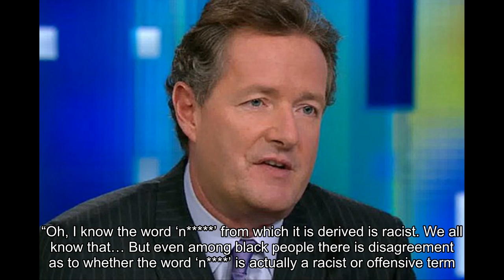Piers Morgan faces backlash after blaming Kanye West for white girls singing ‘N-word’